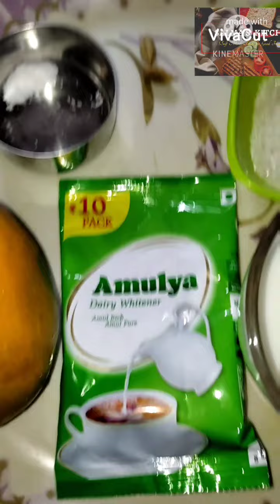(Mango kulfi)আমের কুলফি তৈরি সহজ পদ্ধতি । Very easy method 😋Kulfi in Lock-Down(No condensed milk).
Welcome to yummy recipe few ingredients Mango kulfi in Lock-Down. No Cream No condensed Milk Mango kulfi.

Alach -2pic

Aamul powder milk -1 pack

salt test moto

Extra 1 cup Milk